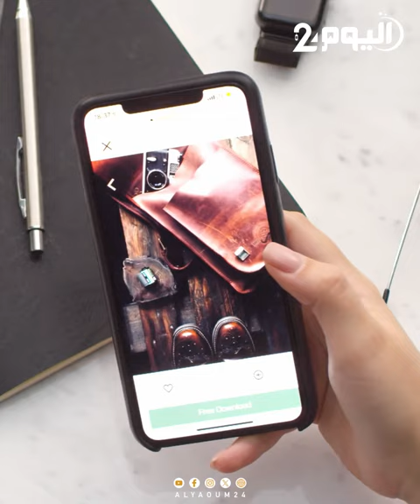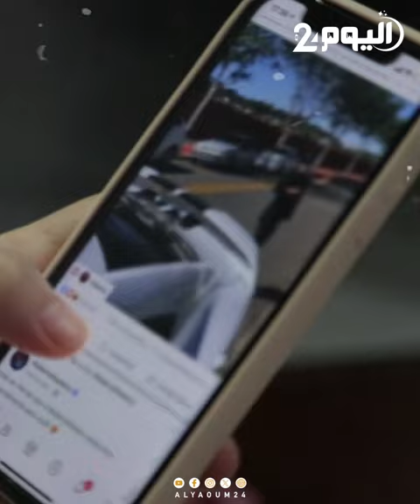الشرطة الإسبانية تفكك عصابة للسطو على منازل لاعبي كرة القدم